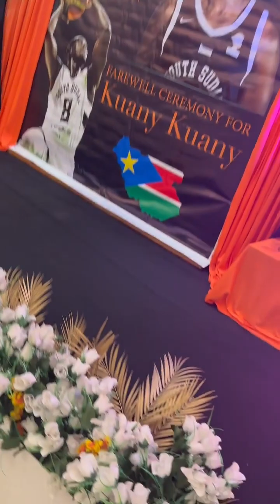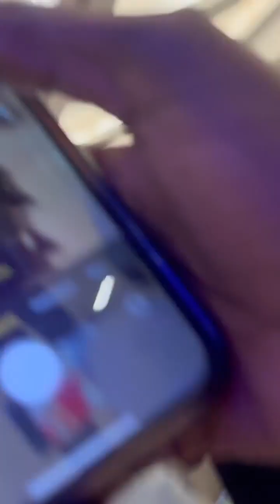South Sudan Basketball Captain Kuany Kuany's Farewell Party in Juba